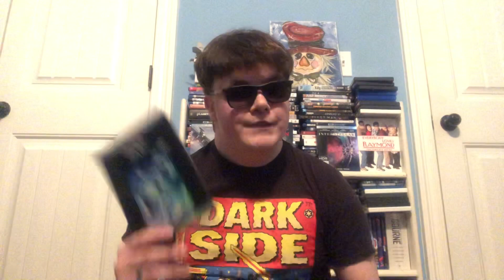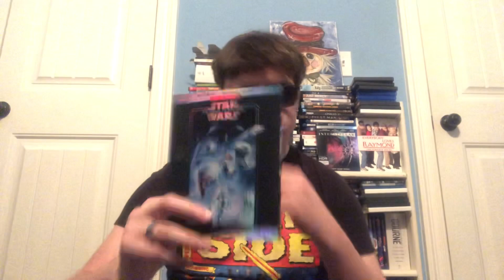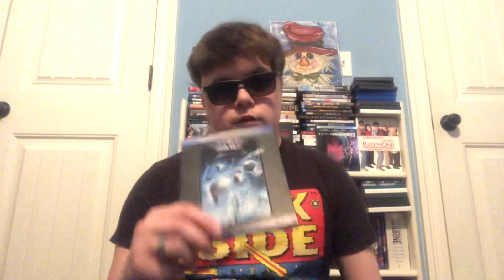The Dan Richardson Show Episode 181: Star Wars Episode 5 The Empire Strikes ￼ Back Review￼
In which, I review Star Wars Episode 5 The Empire Strikes Back!!

Until 1000